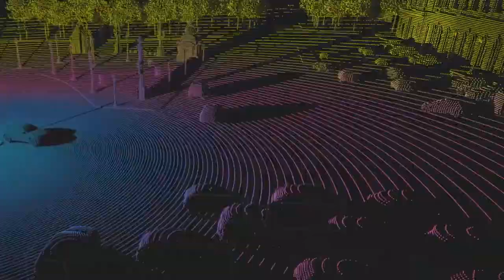Un siècle à vos côtés | Valeo